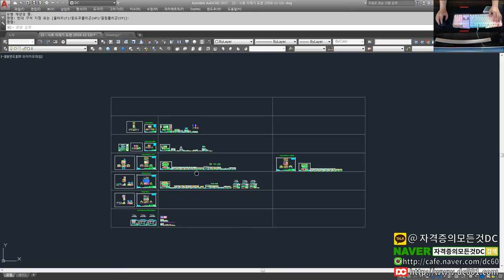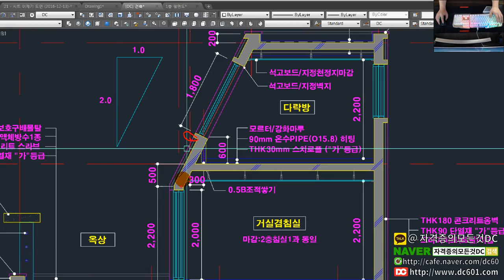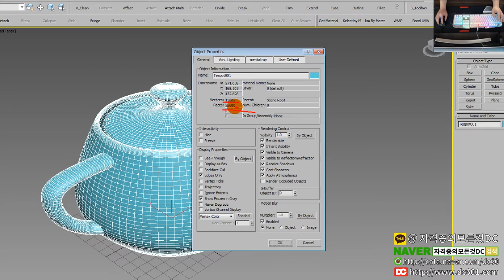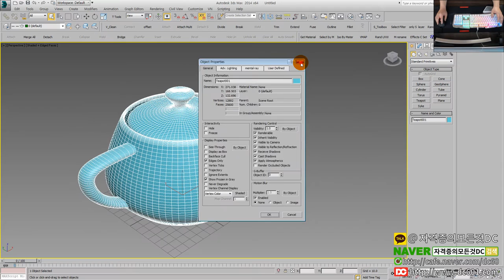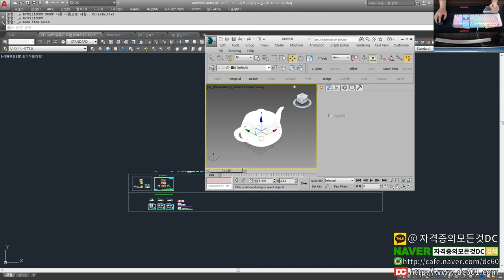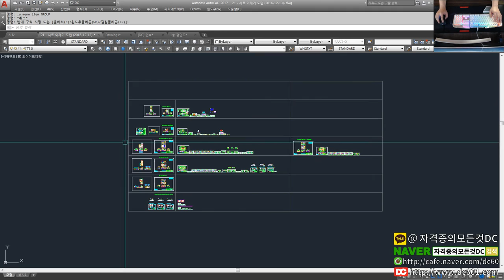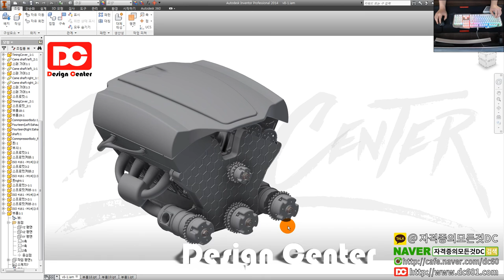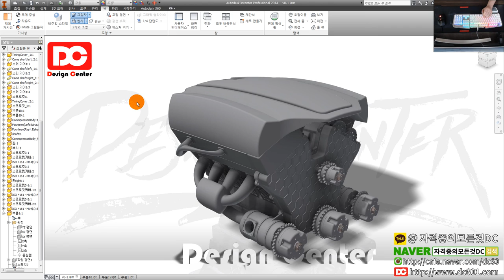[AutoCAD 강좌] 실무도면 설계시 렉 발생시 해결방법 - 오토캐드 강좌 [자격증의모든것DC]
👨‍👩‍👦 단체 카톡방